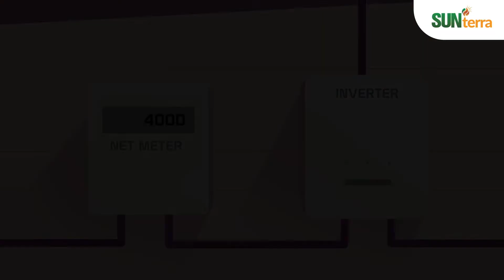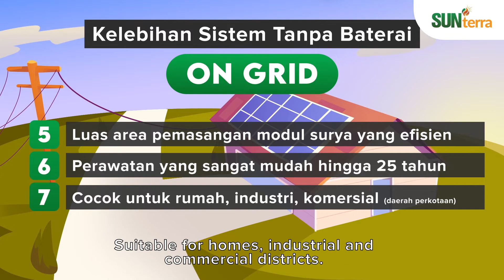Wajib Tahu! Ini Dia Cara Kerja PLTS Atap Tanpa Baterai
Ingin pasang panel surya tanpa baterai? Ketahui dulu cara kerja panel surya pada video berikut ini.